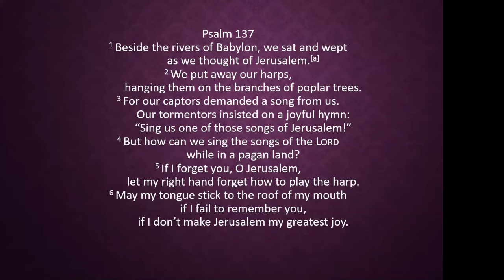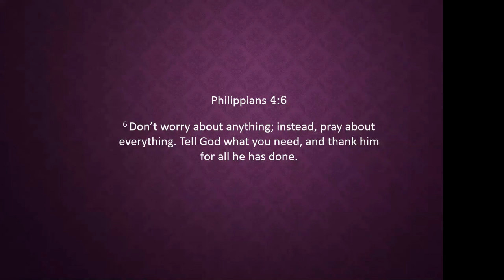Geoff King: 'Psalm 137 - Taking Your Harp Down From The Poplar Tree' - Sunday August 30th 2020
Geoff King with some personal testimonies of praising Jesus when things are great